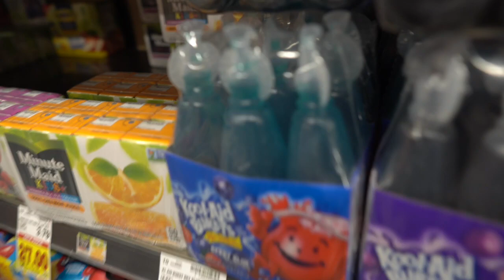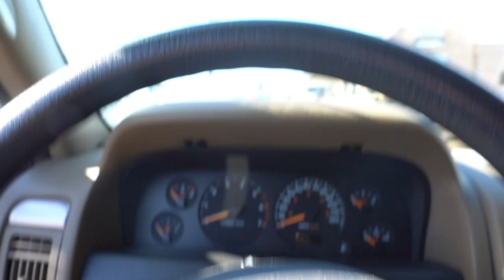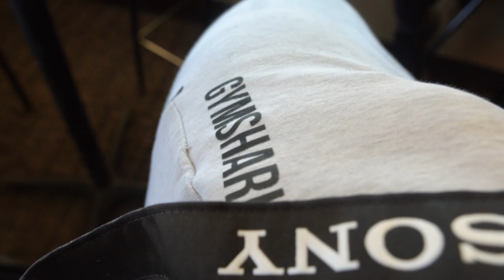Sunday VLOG | Workout with 17 Year Old National Champion Powerlifter: Grant Ivarson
It's February 16th, and I'm chillin and Vlogging with Grant Ivarson, National Powerlifting Champion at the age of 17 years old!!!

Grant's PRs @230lb BW:
Squat: 567, Deadlift: 660lb, Bench: 405lb.

We head to Elite Sports Club to quick film an incline bench session with  a 4x10 @275lb and some upper body accessories.

Enjoy my family's cute ass dog too ;)

Live like a Warrior (Dusta. remix) - Matisyahu
Android Porn - Kraddy